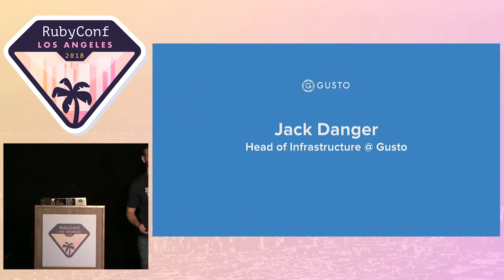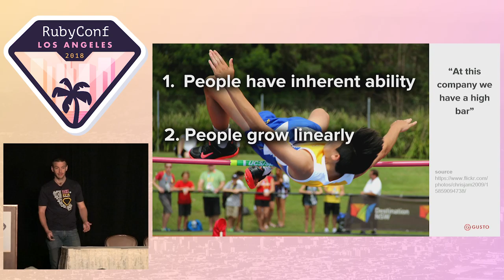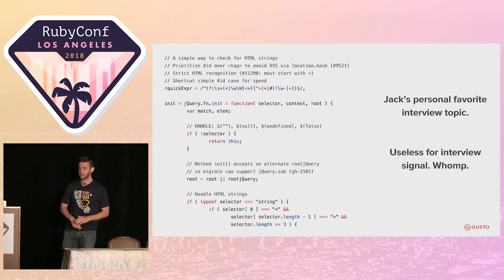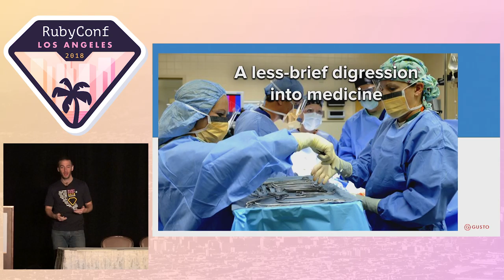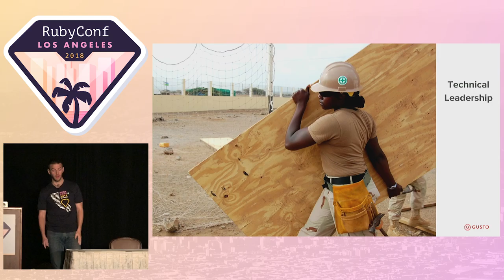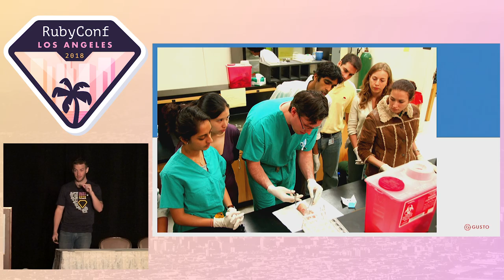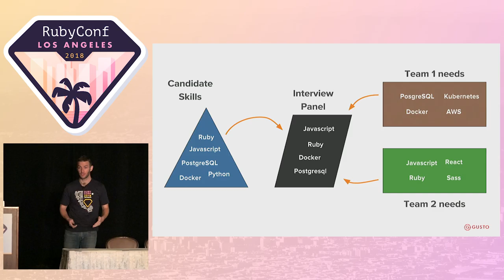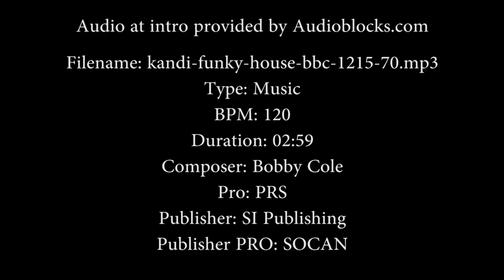RubyConf 2018 - Designing an engineering team: Making room for everyone by Jack Danger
How many different roles are there on engineering teams? Officially, there's probably just a manager and maybe a tech lead. Unofficially, you have technical specialists, company veterans, people focused on tools, and those who think deeply about the product.

In this talk we'll steal the best ideas from operating rooms, wartime deployments, and courtroom litigation. We'll see how it's possible to train, reward, and empower your teammates by respecting their uniqueness while also making room for very junior developers to join fast-moving teams.